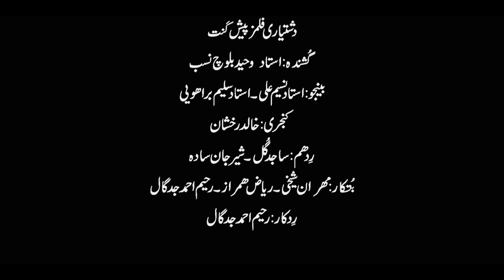Balochi Song Zaheeran Jaa Jata Doshi |Singer:Ustaad Waheed Baloch Nasab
Zaheeran Jaa Jata Doshi

Singer:Ustaad Waheed Baloch Nasab

Poet:G R Mullah

Benjo:Ustaad Saleem Brawi | Ustaad Naseem Ali

Redam:Sajid Gul | Sheer Jaan

Kanjali:Khalid Rakshan

Cameraman:Riaz Humraz | Mehran Sheikhi | Rahim Ahmed Jadgal

Edited By Rahim Ahmed Jadgal

Dashtiyari Films is an independent entertainment production
that produce music album, interviews,short films, and movies.